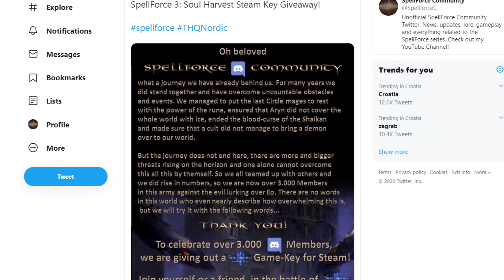The Shaikan | SpellForce Lore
Hi everyone, today we'll be looking at a very unique race within the SpellForce universe - The Shaikan!

►Purchase the game: SpellForce Platinum

►SpellForce 2 Anniversary Edition

►SpellForce 2 Faith in Destiny

►SpellForce 2 Demons of the Past

►SpellForce 3